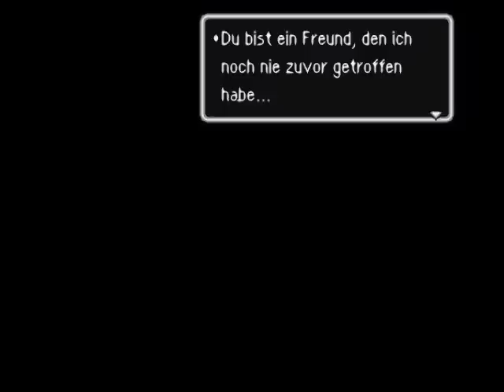Earthbound German Playthrough - Episode 13 | Loch "Ness"